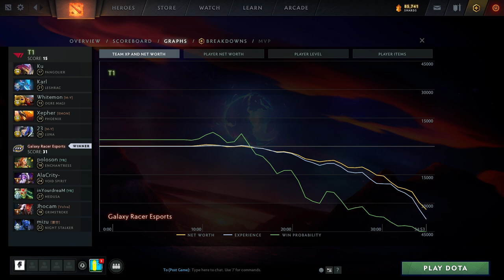Galaxy Racer vs T1 Game 3 - Pro Series 7 SEA: Semifinals w/ Ares & Black^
GXR vs T1, Game 3 - Pro Series 7 Southeast Asia: Semifinals  w/ Ares & Black^